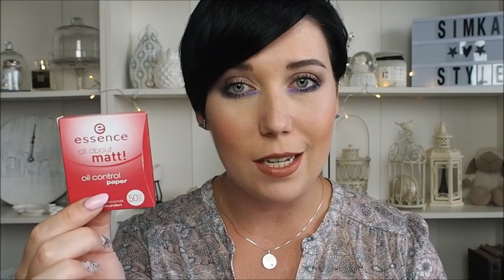MOJE TOP | ESSENCE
Ahojky,
vítám vás u nového videa s novou sérií MOJE TOP.
Tentokrát se zaměřím na moje topky od značky ESSENCE ;)

PRODUKTY:
Makeup - Soft Touch Mousse 01
Korektor - Camuflage
Pudr - Essence all about matt
Tvářenka - Matt Touch Blush - 20 berry me up
Rozjasňovač - Merry Cherry , Glow like Mermaid
Řasenka na obočí - Make me brow 02
Jumbo tužky - 06, 02
Fix na oči bílý -- long lasting
Tužky na oči - long lasting
Tužky na rty - long lasting
Řasenka - voděodolná
All about matt - oil control papírky